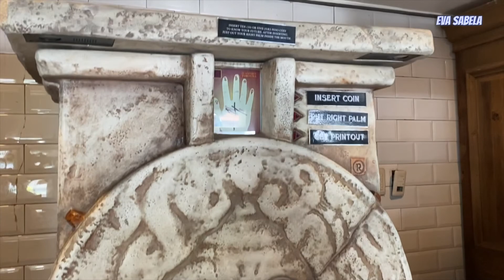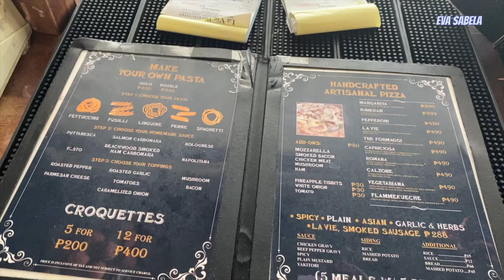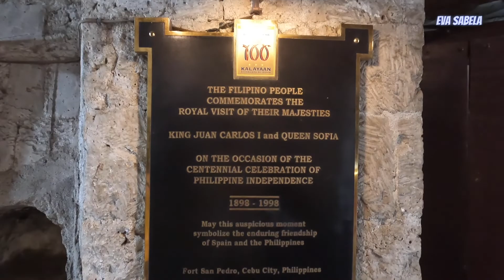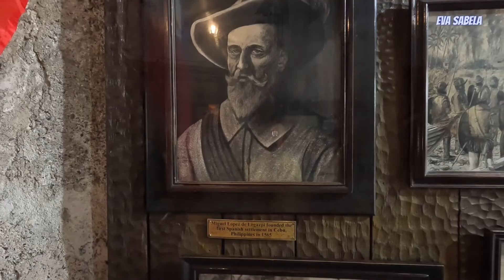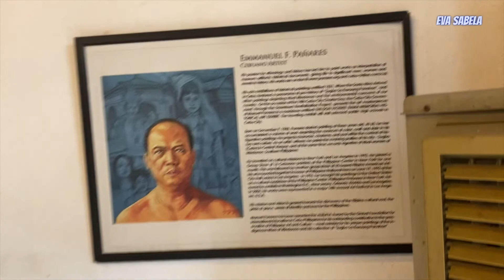LA VIE PARISIENNE & FORT SAN PEDRO | TRAVEL PHILIPPINES | EVA SABELA2 2022_059